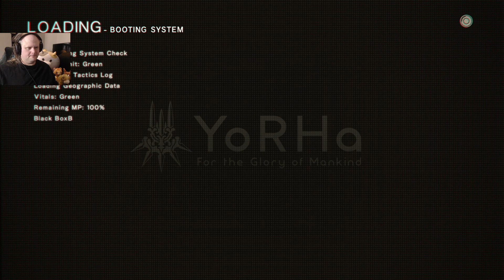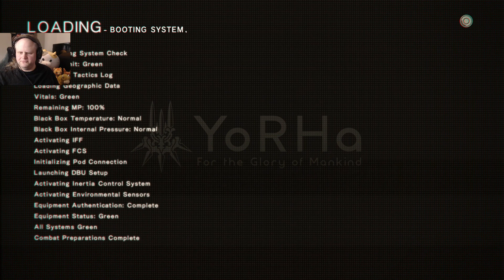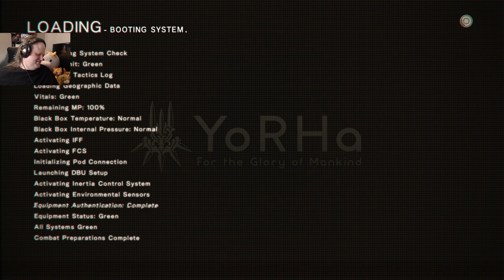Everyone Is Secretly Awful | Nier: Automata #21 | Kale Plays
Even supposed Paragons have a darkside.